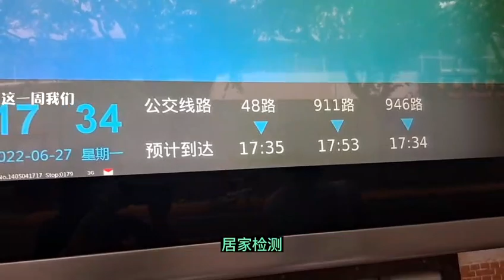上海 6月30重棒好消息 开始实行＃疫情防控＃疫情＃新冠＃社区＃常态化＃上海＃解封＃封闭＃台湾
除了取消行程码星号，还有更重棒的好消息，以后入境者只需要7天集体隔离，加3天的居家健康管理，可以减少金钱时间的浪费，更能有好心情。